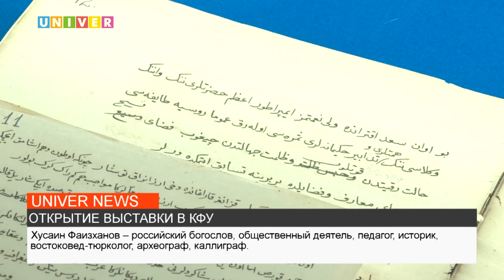ОТКРЫТИЕ ВЫСТАВКИ В КФУ